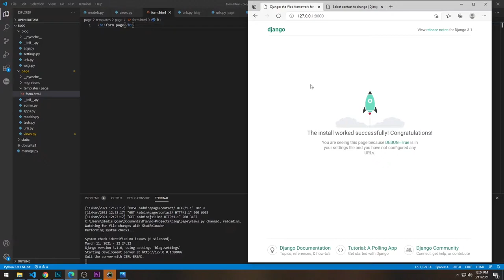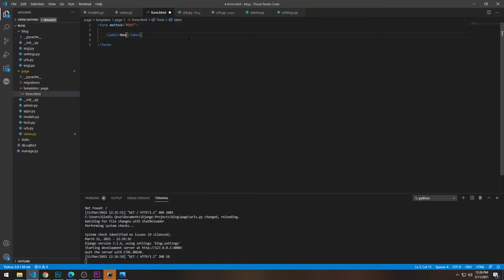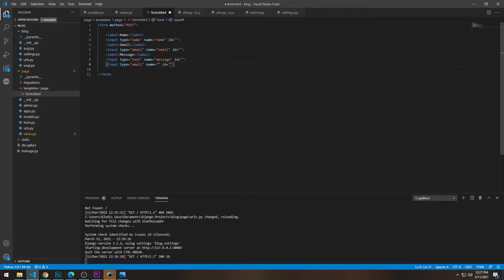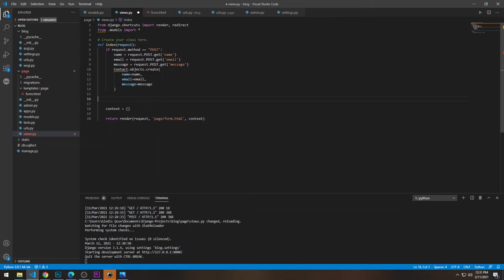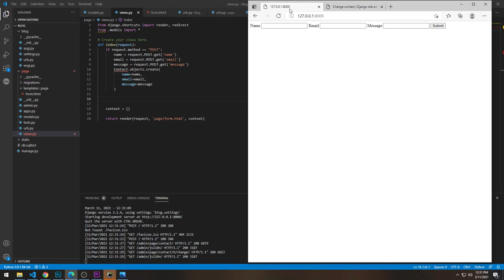Input Data Without Django Forms | 2021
Hello guys,
in this video I will show you how to input data into Django app without creating Django Forms. In later videos I will show how to insert data with Django Forms.